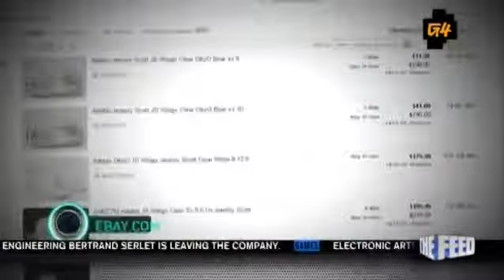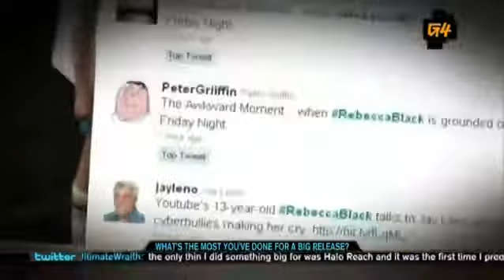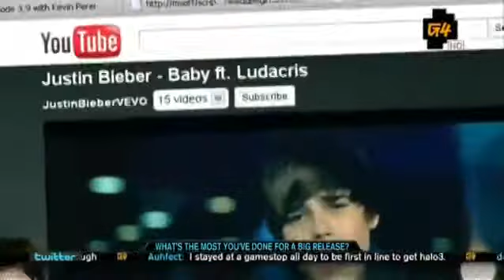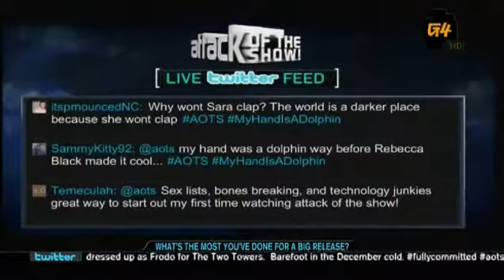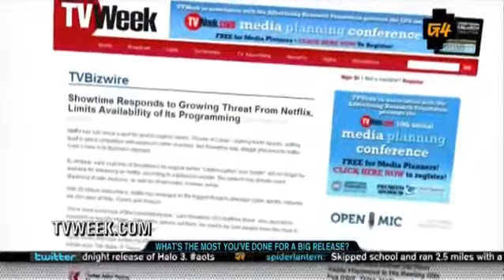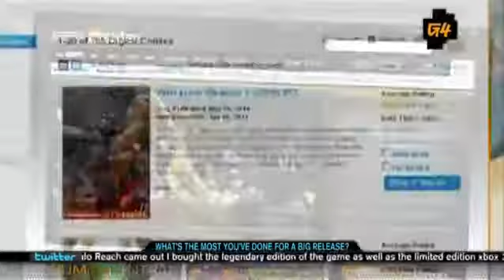Attack of the Show 2011 03 23